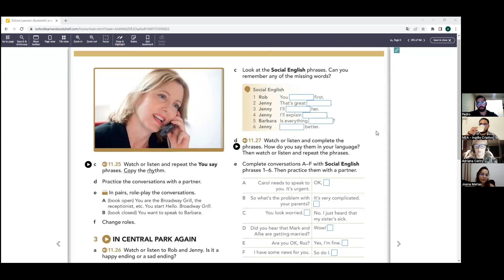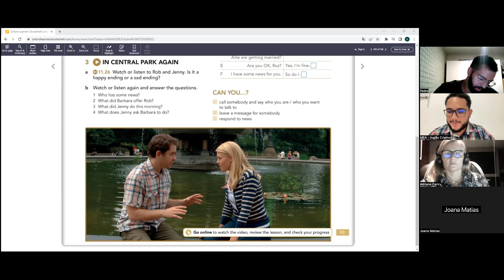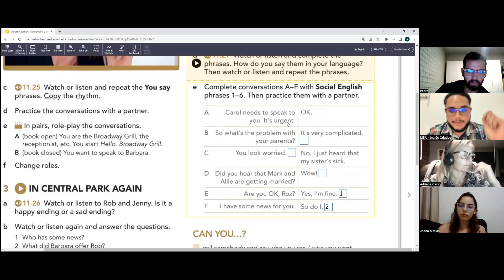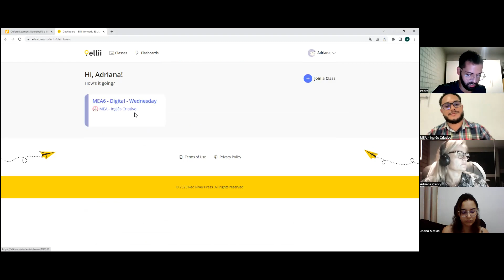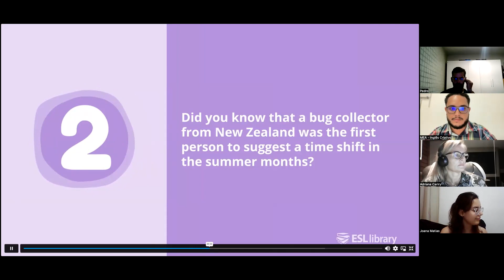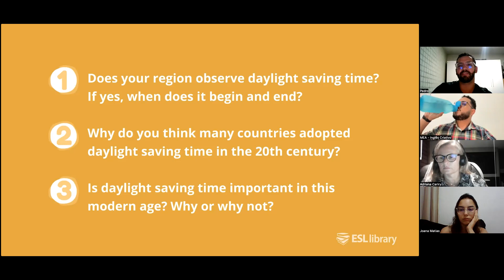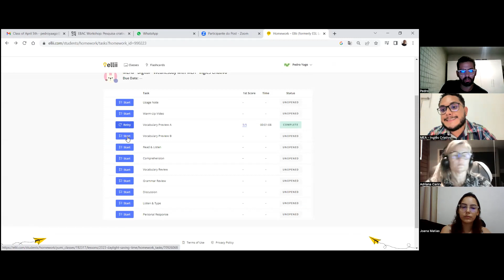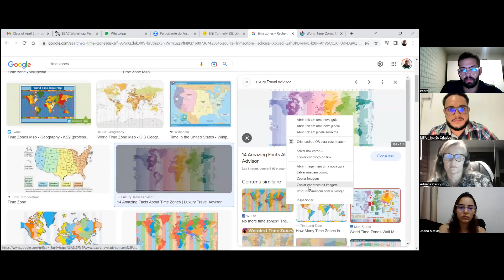MEA6 April 5th Part 1